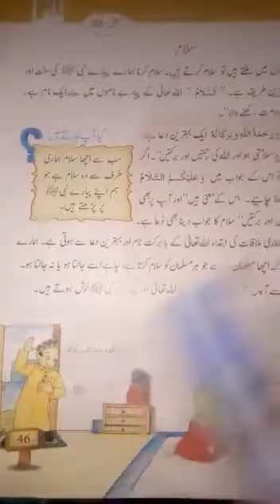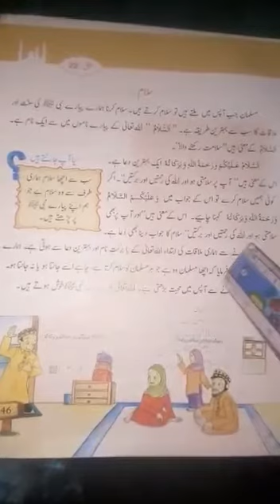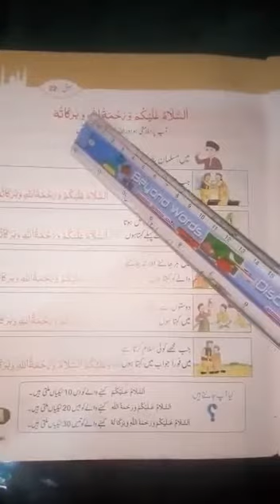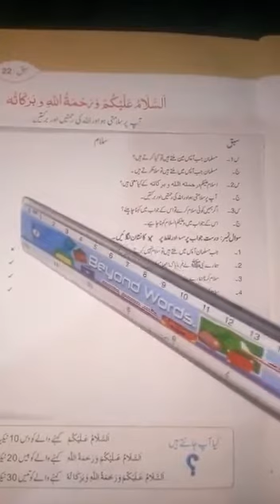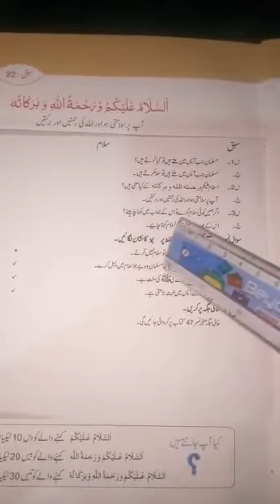Grade 2 سبق "سلام" اسلامیات